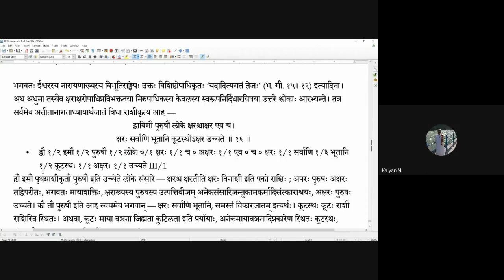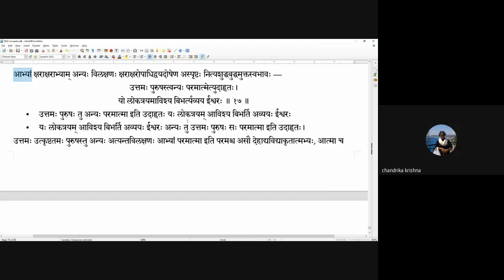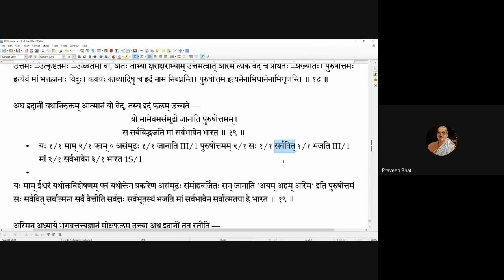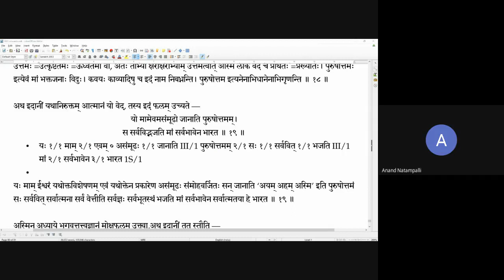Gitavyakarana 20201030 15 16 15 19